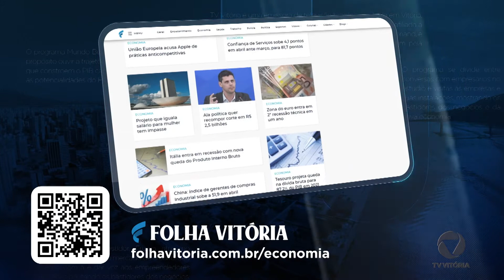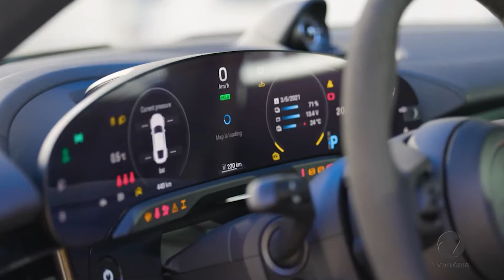Mundo Business | Temporada 2 Episódio #02 - Tiago Reis